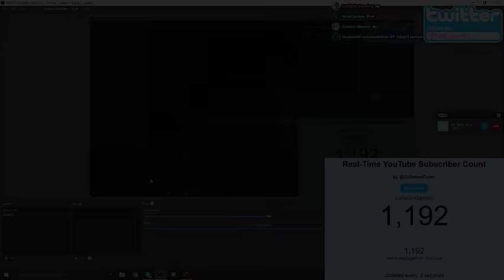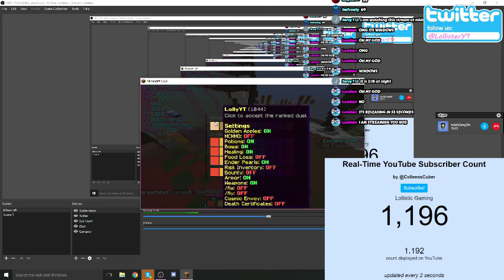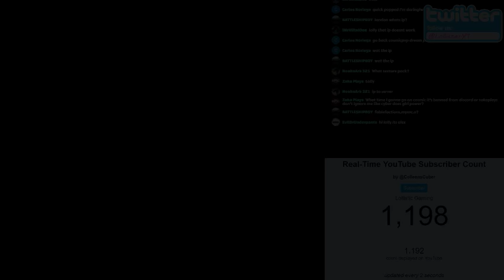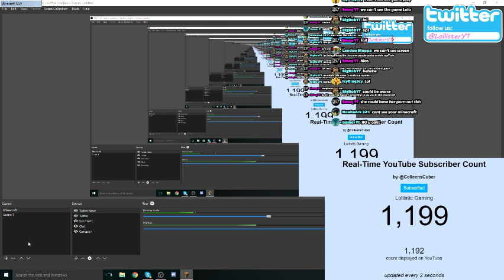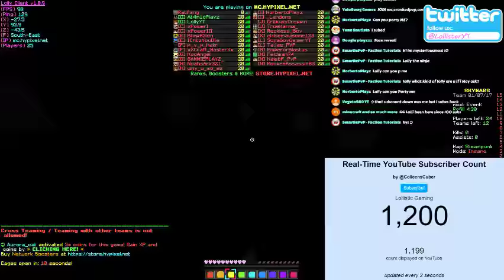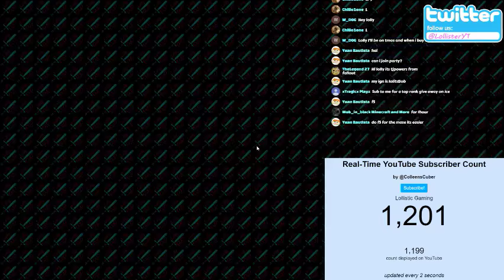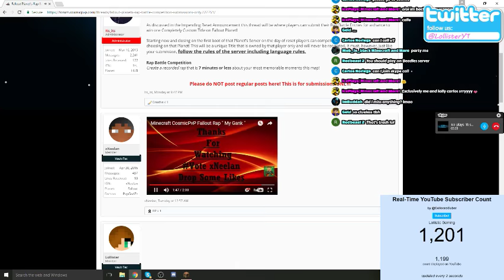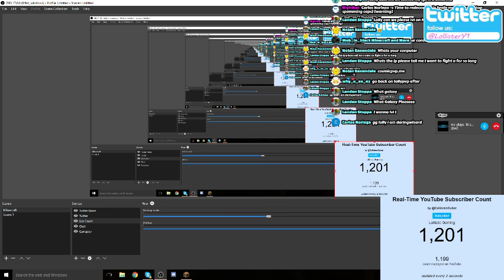NEW PC HYPE